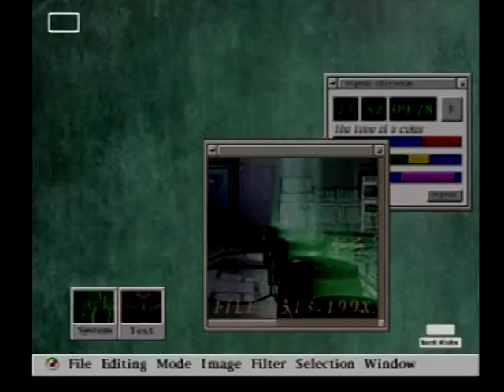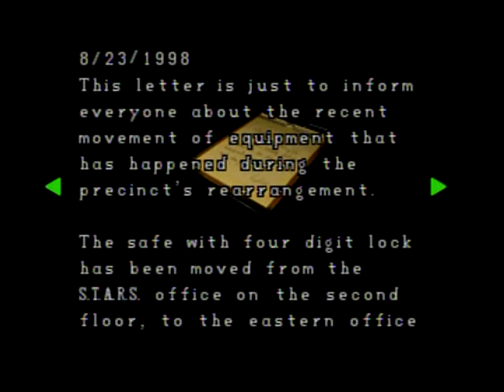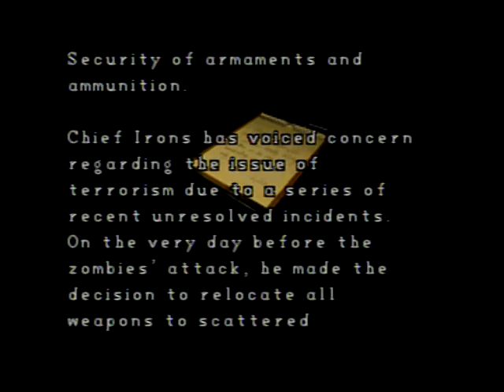تختيم ريزدنت ايفل 2 بشخصية كلير ريدفيلد Resident Evil 2 clair part 1